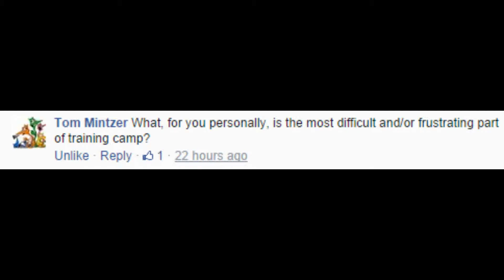Tom Mintzer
Marcus Brimage answers fan questions